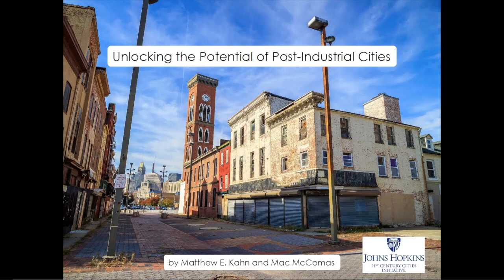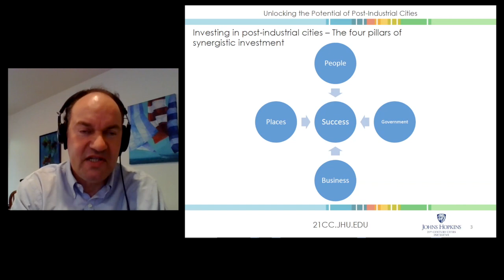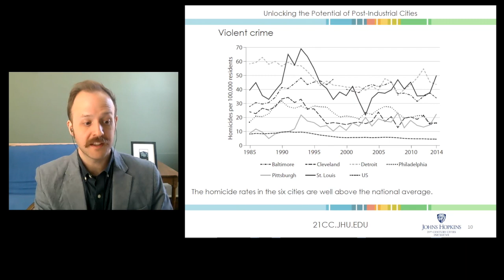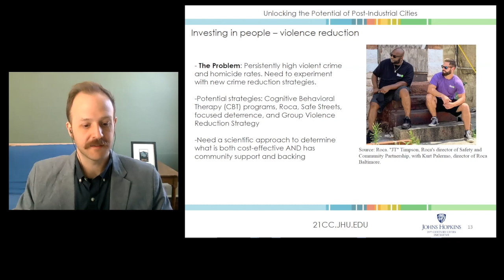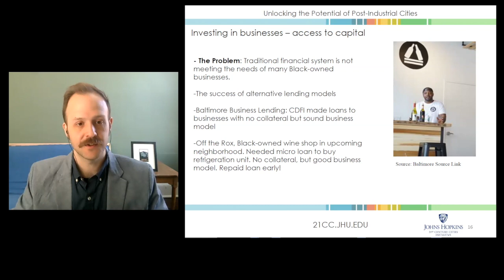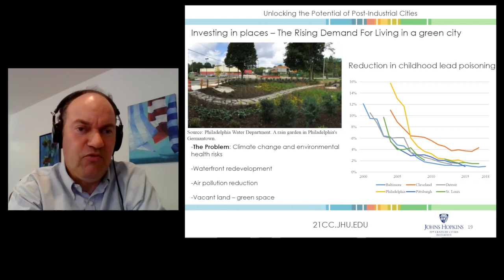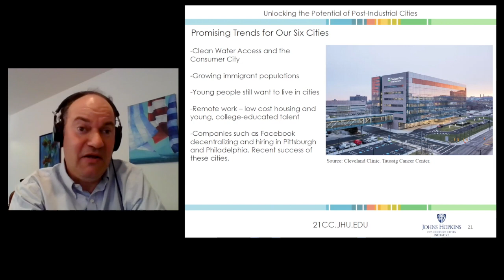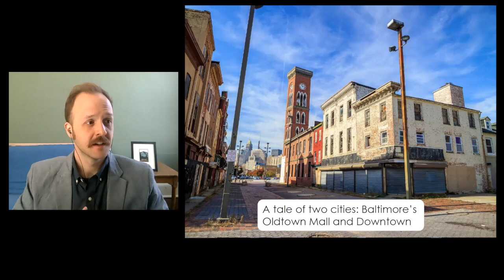Unlocking the Potential of Post-Industrial Cities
In their new book, Unlocking the Potential of Post-Industrial Cities, authors Matthew E. Kahn, Bloomberg Distinguished Professor of Economics and Business and Director of the 21st Century Cities Initiative (21CC) at Johns Hopkins, and Mac McComas, senior program manager at 21CC, explore the recent history and potential future of Baltimore, Cleveland, Detroit, Philadelphia, Pittsburgh, and St. Louis. They ask how the public and private sectors can craft policies and make investments that create safe, green cities where young people reach their full potential. They also highlight recent lessons from urban economics in labor market demand and supply, neighborhood quality of life, and local governance while scrutinizing strategies to lift people out of poverty. The book provides a roadmap for how urban policy makers, community members, and practitioners in the public and private sector can work together with researchers to discover how all cities can solve the most pressing modern urban challenges. Join this discussion for the inside scoop of all that the book entails, straight from the authors. To learn more, visit jhu.edu/hopkinsathome